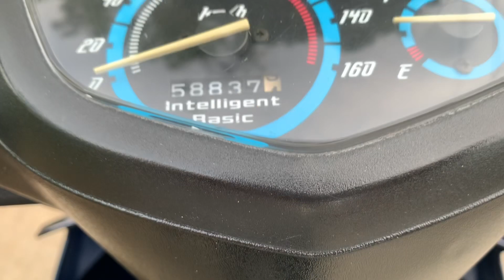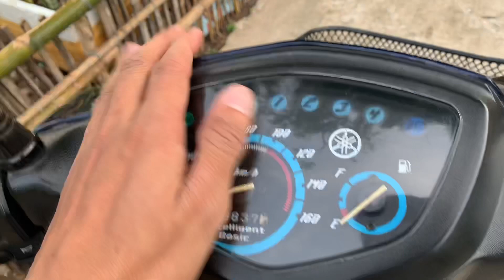#124 | Review nhanh Sirius Stylish dọn full Spark nano | SC Vlogs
Ae giúp kênh SC Vlogs sớm được 100.000sub bằng cách "đăng ký"